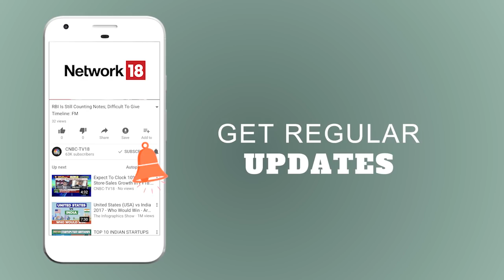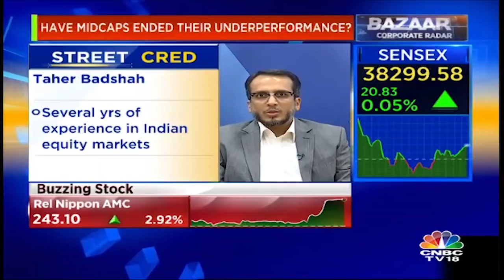Is it Good Time To Buy Midcap & Small Cap Funds? | Here's What Taher Badshah of Invesco MF Thinks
Investors will get a chance to build positions in midcaps and small caps in coming days, said Taher Badshah, CIO equities of Invesco Mutual Fund.

"I think in the next few months, in the volatility, in the run-up to the elections, we will get a fairly decent chance to build a position in the midcap and smallcap space for an eventual return target of two-three years and beyond,” said Badshah.

One of the nicer points about the rally for the last one week has been the participation of the broader market. Month-to-date, the midcap index has risen by about 3.8-4 percent, while the Nifty itself is up 1.8 percent quite clearly indicating the outperformance of the midcap index or at least ending its underperformance.